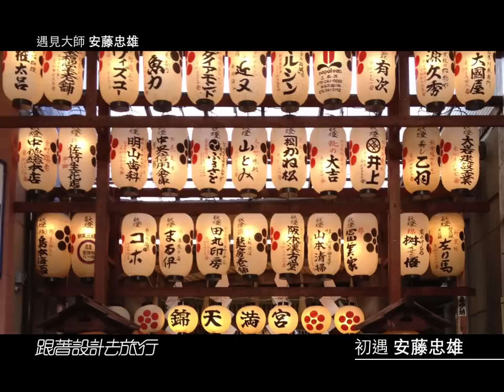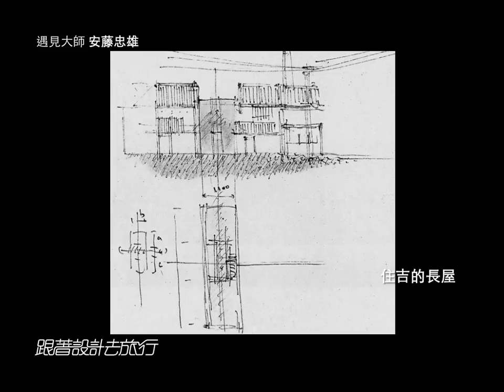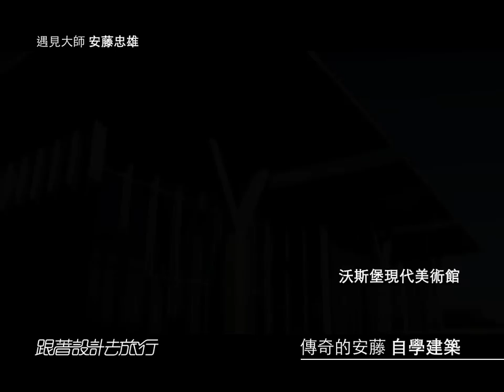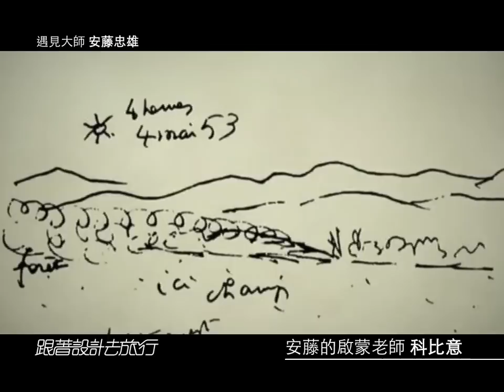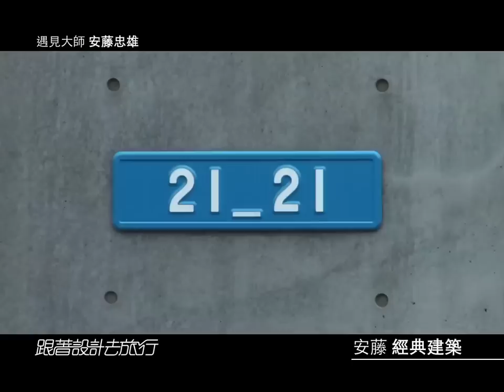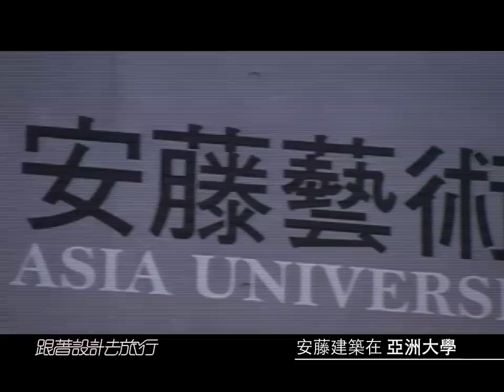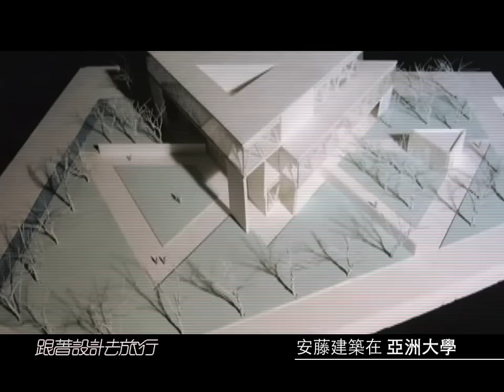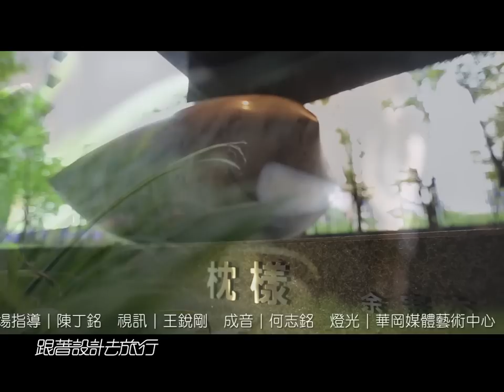跟著設計去旅行 第一集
主題：遇見大師　安藤忠雄(Tadao Ando)

主持人：李文儀 x 劉育東
導讀：陳瑞憲（兩度榮獲亞洲最具影響力設計師大獎）

《跟著設計去旅行》，於2012年7月7日(六)晚上八點在TVBS台首播。這是一個新的建築與設計節目，將會介紹八位普立茲克獎建築大師及台灣傑出設計師。